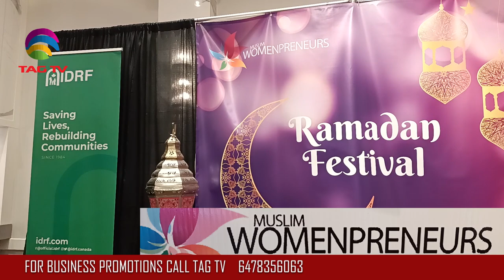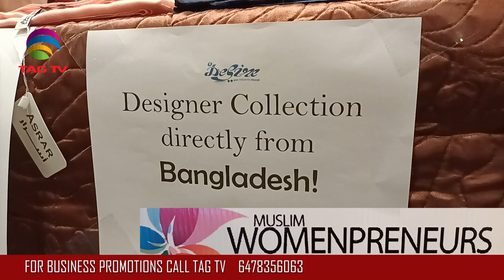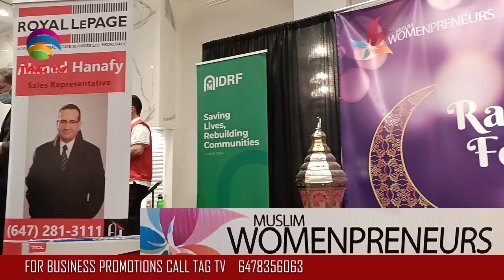Ramadan Festival by Muslim Womenpreneurs in Mississauga - Multicultural Roundup